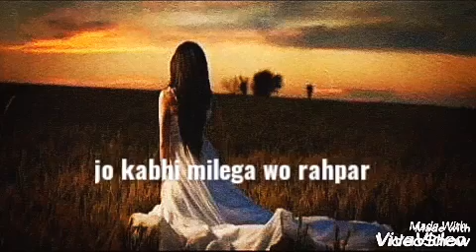Sad Poetry Jo Chalagaya Mujhy Chor Ke 💔Main Kabhi Na Usko Bhula saka